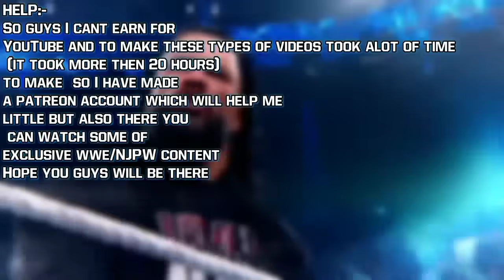Roman Reigns Every WWE Universal Title Defenses Of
Roman Reigns Vs. The Fiend Vs. Braun Strowman
WWE Payback

WWE
Clash of Champions

Roman Reigns Vs. Braun Strowman WWE Smackdown

Hell In A Cell Match
WWE Hell In A Cell 2020

Roman Reigns Vs. Kevin Owens
T.L.C. Match WWE TLC

Roman Reigns Vs. Kevin Owens Steel Cage Match
WWE Smackdown

Roman Reigns Vs. Kevin Owens Last Man standing Match

Roman Reigns Vs. Daniel Bryan WWE Elimination Chamber  February 21 2021

Roman Reigns Vs. Daniel Bryan WWE Fastlane

Roman Reigns Vs. Daniel Bryan Vs. Edge

Roman Reigns Vs. Daniel Bryan WWE Smackdown

Roman Reigns Vs. Cesaro
WWE Wrestlemania Backlash

Roman Reigns Vs. Rey Mysterio Hell In A Cell Match
WWE Smackdown

Roman Reigns Vs. Edge
WWE Money In The Bank

Roman Reigns Vs. John Cena
WWE SummerSlam

Roman Reigns Vs. Finn Balor
WWE Smackdown

Roman Reigns Vs. The Demon Finn Balor WWE Extreme Rules
Extreme Rules Match

Roman Reigns Vs. Brock Lesnar WWE Crown Jewel

Roman Reigns Vs. Sami Zayn
WWE Smackdown

Roman Reigns Vs. Seth Rollins WWE Royal Rumble

Roman Reigns Vs. Goldberg WWE Elimination Chamber

Roman Reigns Vs. Brock Lesnar Titles Unification Match

Roman Reigns Vs. Matt Riddle WWE Smackdown

Roman Reigns Vs. Brock Lesnar Last man standing
WWE Summerslam

Roman Reigns Vs. Drew Mcintyre WWE Clash At The Castle  September 3 2022

Roman Reigns Vs. Logan Paul WWE Crown Jewel

Roman Reigns Vs. Kevin Owens WWE Royal Rumble

WWE Elimination Chamber  February 18 2023

Roman Reigns Vs. Cody Rhodes WWE WrestleMania 39 - Night 2 April 2 2023

Tribal Combat Match
WWE Summerslam

Roman Reigns Vs. La Knight
WWE Crown Jewel

Roman Reigns Vs. LA Knight Vs. AJ Styles Vs. Randy Orton

WWE WrestleMania 40 Night 2